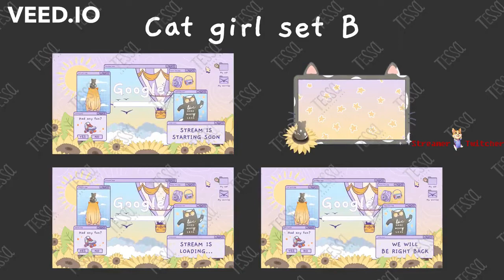Sunflower Cat Girl | Animated Stream Overlays | Twitch Package | Twitch Stinger Transtition